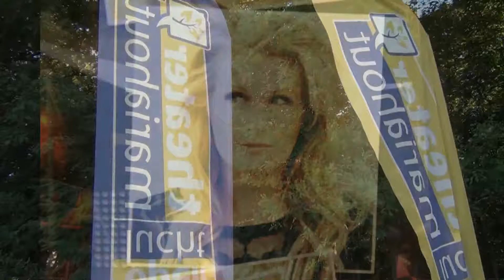2015 07 13 Omroep Kontakt Laarbeek 2015 07 11 Miss Montreal in 't openluchttheater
Uitverkocht openluchttheater voor Miss Montreal

Het Openluchttheater Mariahout was zaterdag geheel uitverkocht bij het optreden van Miss Montreal. Sanne Hans en haar band kregen de toeschouwers ook deze keer weer op de banken. In het voorprogramma wist de band Bag on Wheels het publiek al goed op te warmen. Toch kwamen de meeste bezoekers voor Miss Montreal die zich twee jaar geleden ook al op veel belangstelling in Mariahout mocht verheugen.